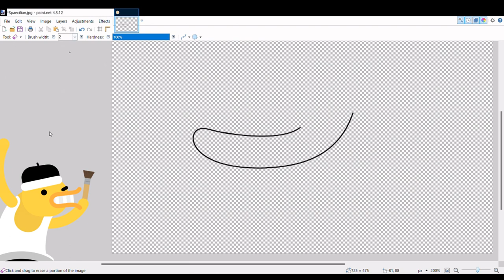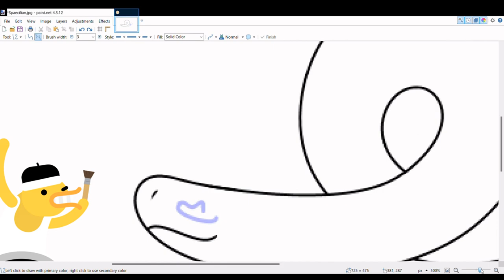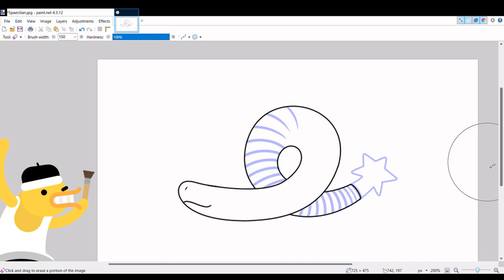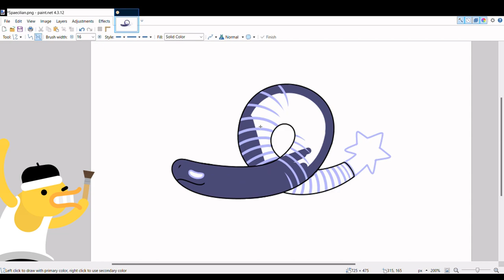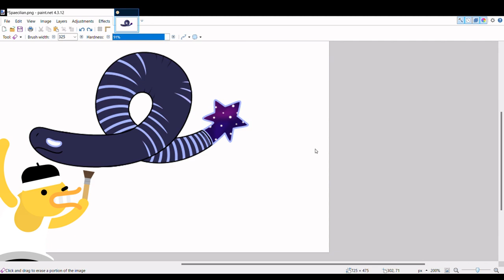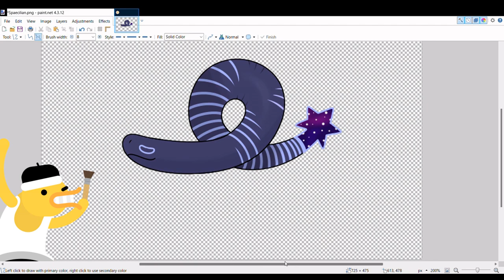Tales of Tanorio Design Corner: Designing a Caecilian Tanorian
Meet Spaecilian, the Spacemander Tanorian! Water + Cosmic Type. "Spaecilian drift around in space, hitching rides on passing comets. They can just barely harness the power of cosmic energy."